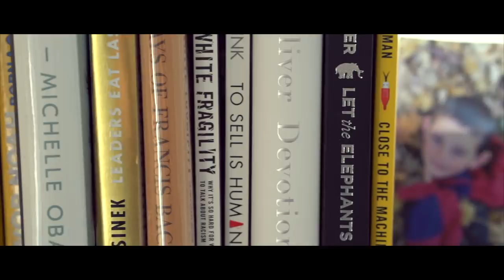Was Reading a Book a Week for a Year Worth It?